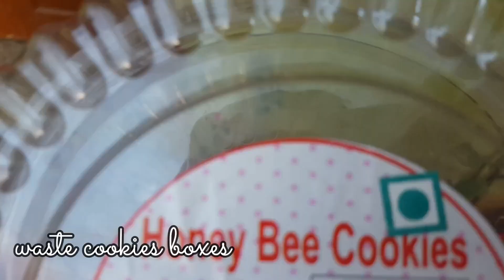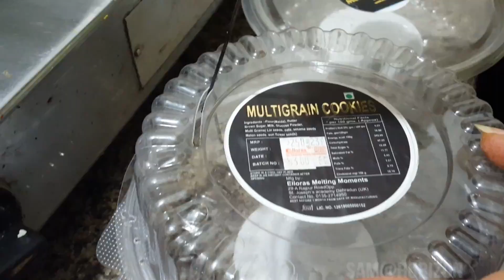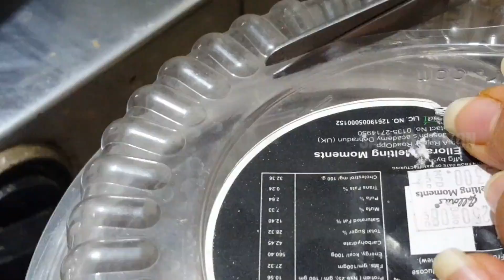flowers pot from cookies box || कुकी बॉक्स से बांनया फूलदान || reuse the plastic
[description] We have some plastic boxes of cookies which are waste. So we decided to make flower pots out of them. To do the same we took 4 boxes of cookies and sew them one on top of the other. Since this pot has good drainage system. we can plant any plant which needs proper drainage in it. It pot cost us nothing. It is handy and easily maintained.

Hi
comedy , vehicles .
I do not promote any product of company , or
any particular firms .
I makeup my own contents. All contents on this
This channel is not for just one
specific topic .
The video contents are
only my creations . They do not
belong to anyone except me .
 I have tried to cover all topics
possible.

feel free to leave it in a comment
The link of instagram is added to my
home page.
As this channel is new help me grow.

मेरे चैनल में शामिल है विज्ञान, शिक्षा से संबंधित,
यात्रा और कार्यक्रम,
पालतू जानवर,
संगीत , गेमिंग,   मनोरंजन,
कॉमेडी,  वाहन।
मैं किसी कंपनी या
किसी विशेष फर्म के उत्पाद
 का प्रचार नहीं करता ।
मैं अपनी सामग्री खुद बनाता हूं। इस
चैनल पर सभी सामग्री मेरा है।
यह चैनल सिर्फ एक विशिष्ट विषय
के लिए नहीं है।
वीडियो सामग्री
केवल मेरी रचनाएँ हैं। वे
मेरे सिवा किसी का नहीं है।
मैंने सभी विषयों को कवर करने की कोशिश की है
अगर संभव हो तो।

अगर आप नए है मेरे चैनल पर तो

@Shyama garden n vlog   @mariosep villanueva    @uma chandra vlogs    @dham ki sakhi   @Rooftop Gardening with Insha   @Jungle Ki Rani   @Sarmila Pradhan -RANI   @Sanjna yadav 108    @Alina Suit Vlogs   @As Gardening with vlog    @Ratlami Zayqa  @kanubhajans9476
@bhawna cooking and lifestyle   @AnitaDahiyaDuhan   @maltisharma   @myorganicterracegarden7328    @pushpa001   @kanubhajans9476    @GardeningpointDS   @SameeraChughtaisBackyardGarden   @tastyvyanjan6859   @meraangan  @bloggerseema9016   @Sandhyakgaane   @wonderfulworldwithalka   @alkamithileshchoudhary226   @Kaurrajinderpunjabivlogs   @CMAAshutoshKumarGuptaKanpur   @sarojvatika1330   @kuhugarden2349   @cookingwithsafiauk   @hkgardenandvlogs   @ritudwivedivlogs   @AnokheVyanjan701   @Phuongyoutube-fq6ef   @walkwithmary5826   @womensarea   @LilyGiriVlog   @therainbowinfo7492   @msvloggercanada8282   @anna536B   @TheMagicRecipes   @usefulandwonderful1120   @RoccosVideos   @prabhasgardenandvlog5432   @pakeezakitchen   @shinefashion3629   @spiritualityandayurveda4162   @roobyscreativebalconygarde7298